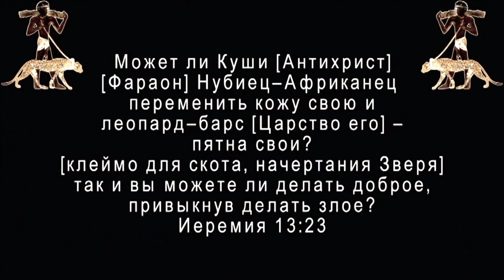SATURNALIA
Antichrist is the son of Angel of the West Window
The global language of communication, world currency, great country, the Antichrist ...
Антихрист является сыном Ангел Западного Окна. Всемирный язык общения, мировая валюта, великая страна, Антихрист...

САТУРНАЛИЯ

Натовский ветер холодный злой
снова в ответе за вечный зной
огнева ада, образов тел
тех, кто верить в Любовь не хотел.

Взойти не успели – упали в грязь
низших миров, где правит князь –
Веельзевул – царь трупных мух,
Окаменелый Ангельский дух...

Запад

На нём французский красный шарф
масонскою петлёй повязан.
Он – Аполлон майданных арф,
он Геростратом быть обязан.

Самораспятье! Но, увы,
сей Адонис не воскрешаем
ни в вечный Дух, ни в цвет травы –
презрен Землёй и горним раем.

Не скрасит Запад Музы лад,
для всех миров он страшный яд.